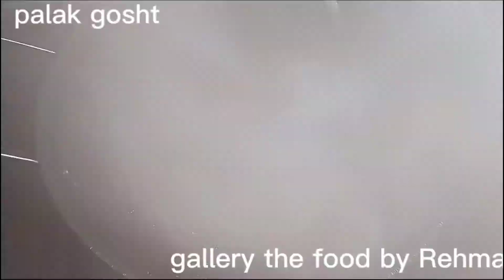palak gosht/gallery the food by Rehma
gallery the food by Rehma